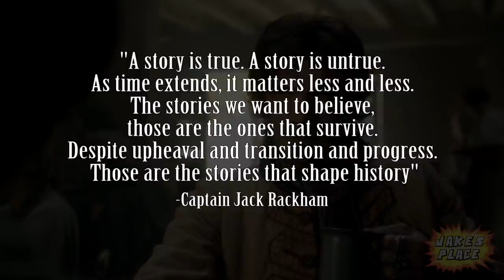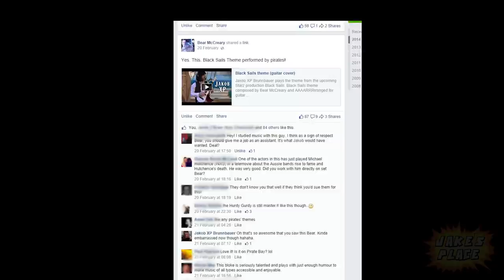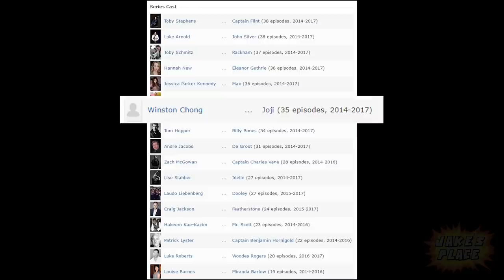BLACK SAILS Ending Explained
ARRR! Here's what happened to the remaining characters, the show ending, real life endings, and future events in Treasure Island.

This is just a way for them to make a few extra bucks on the side. Because of these cunts this video might not appear on certain devices. I apologise for the ads but its either a few ads or I remove the video altogether.